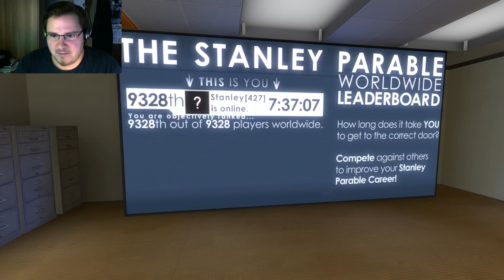The Stanley Parable #001 - Es war einmal...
Dieses Märchen erzählt eine Geschichte...

Adventure von Galactic Cafe für Windows, Linux und OS X.

Let's Play The Stanley Parable
Kommentiertes Gameplay von AteriorGames.